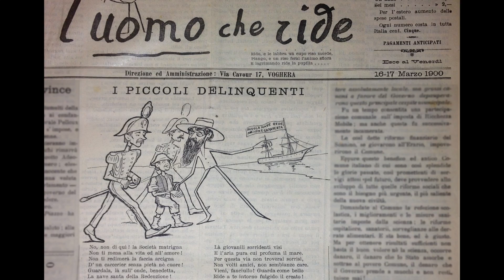ELLEBì il bisnonno dell'Umanitaria - trailer 2019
ovvero Piccola Storia d'Italia dagli Emigranti alla Resistenza.

Doc live show di Cristina Maurelli
musica di Francesco Pederzani
voce Daniele Crasti